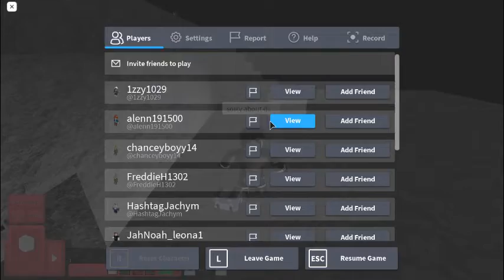Building In Piggy!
Building And Talking In Piggy Lol.
But why in slow mode well idk